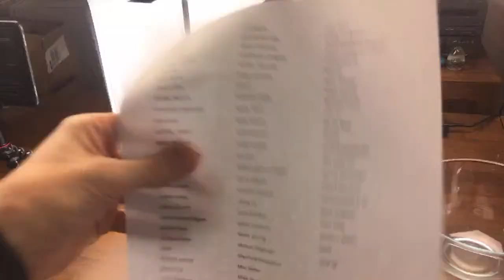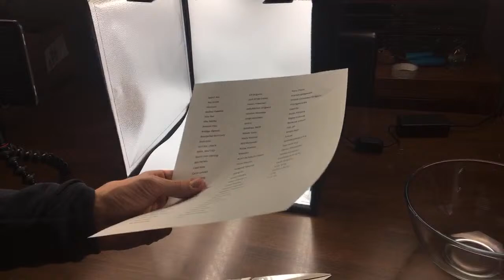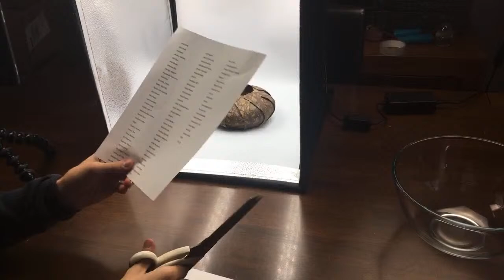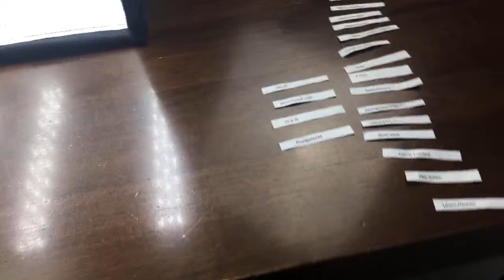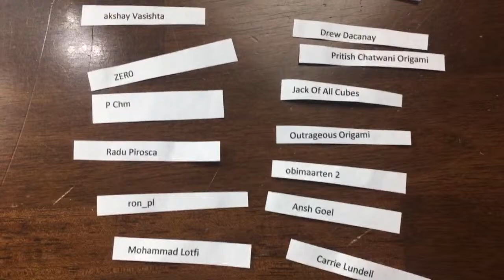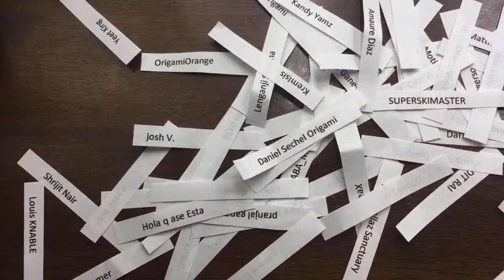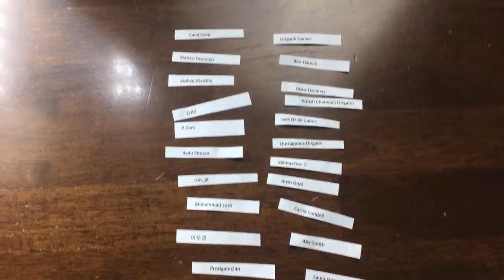ORIGAMI GIVEAWAY (Takeaway) LIVE WINNERS!! (How Many To Pick?!?)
fe4rlessgt

--  Fearless GT --
--         Ye           --